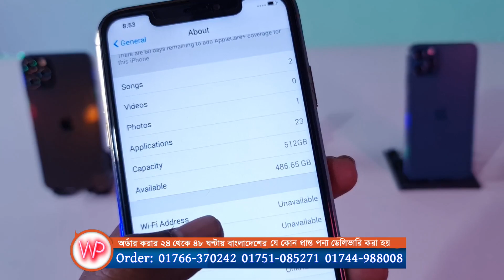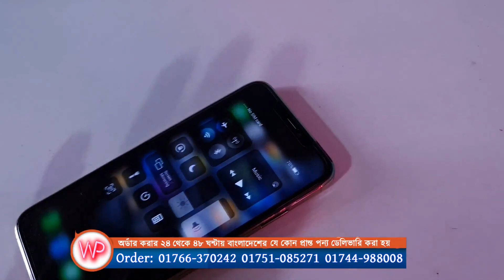পানির দামে কিনুন আইফোন, iPhone 12 Pro Max High Super Master Copy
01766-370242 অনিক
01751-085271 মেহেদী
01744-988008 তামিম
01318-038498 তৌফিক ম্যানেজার